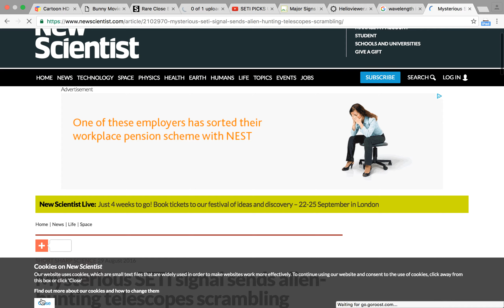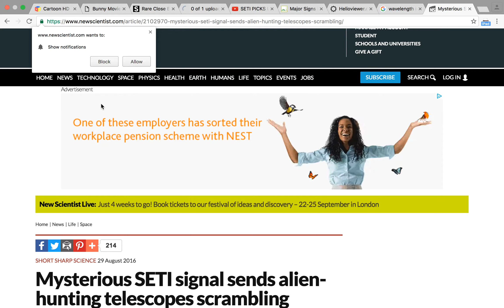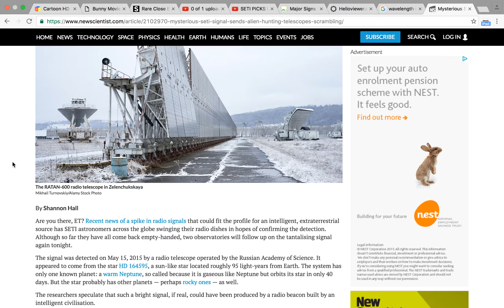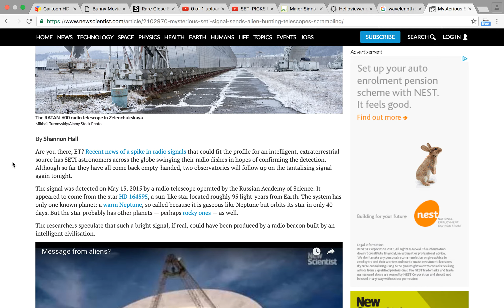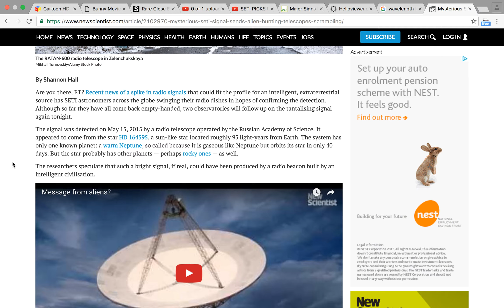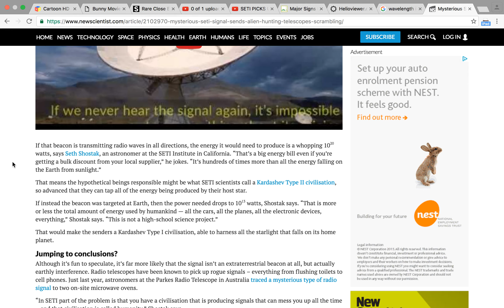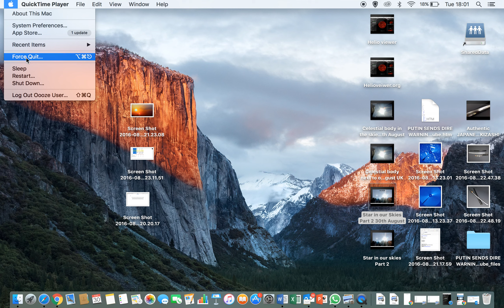SETI E.T. Signal: Space Science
So interesting that the sun was caught being obscured and over shadowed yesterday only to reveal this star the next day to the right of our sun in our skies:

As this object gets closer so do the Elaborate stories to explain then away up until the last hour, so that people have little time to prepare for the destruction and natural disasters this celestial body will cause at its approach:

...this, the economic collapse along with WW3, in my heart felt opinion will be executed in the same time frame, to ensure a overwhelming phycological trauma on our Ummah, and to make way for Ad-Dajjal when minds and hearts at their most fragile and vulnerable, dajjal I believe will be proceeded by a (*staged*) extra-terrestrial contact making way for his anticipated arrival and discloser in Isfahan; *note the Babylonian Sumerian connection will play a huge part*, which seems to explain considerably why he will reveal him self in ishfahan close to southern Iraq.

and Allah (swt) knows best.

Many suns that we observe in the galaxy are part of binary systems or double stars. There is debate about how two suns form from a single condensed cloud of matter. Some believe that they both form at the same time; others believe they split following the creation of one huge sun.

Sometimes both spheres are capable of fusion and both suns shine brightly, encircling each other around an imaginary point call the
barycenter. Sometimes only one sun attains 13MJ and ignites, while its smaller companion, the brown dwarf, glows dimly and radiates heat. Astronomers usually can only see the brightest of the two, but because they both circle around a common barycenter, the wobble reveals the mass of the unseen companion.

We are close to our Sun and within its gravitational influence. So as we are travel through space, it appears to us that the G1.9 is moving in an eclipse between our furthest planetoid, Pluto, and the edge of our Solar system, near the Oort Cloud.

*second sun mentioned at the 3 hr 19 minute mark*